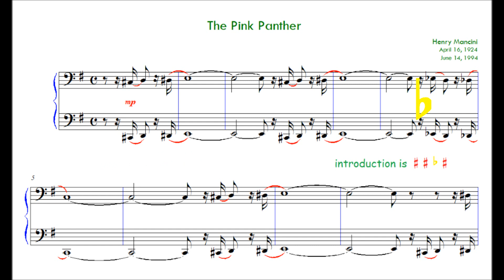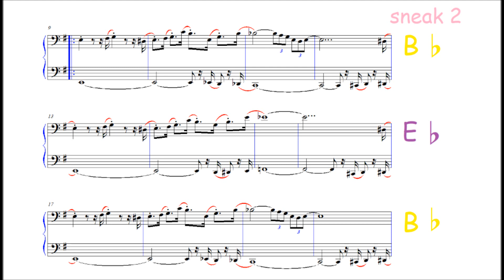The Pink Panther, Henry Mancini, Fun to Learn Piano Sheet Music, Love Learning! Theme Song Movie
The Pink Panther, Henry Mancini.  Score from Television Showstoppers.
Memory Keys by MoN KeYs to learn the path through the Song of The Pink Panther.